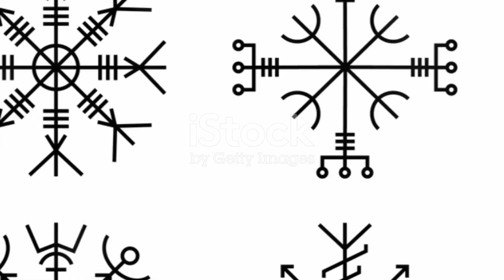The Saga of the Ynglings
(Ynglinga saga): Not to be confused with the Ynglings saga mentioned earlier, this saga is part of the Snorri Sturluson's "Heimskringla" and provides a mythic account of the Yngling dynasty, tracing their lineage back to the god Freyr.